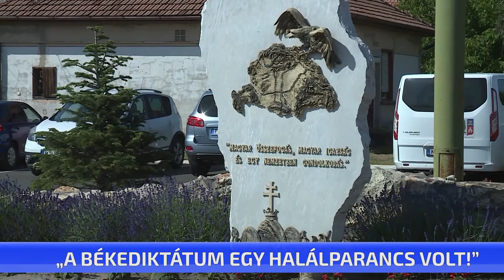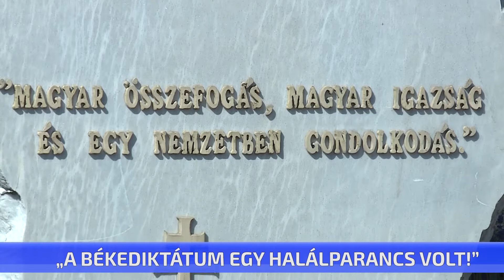"A békediktátum egy halálparancs volt!"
Nemzetcsonkítást hajtottak végre 102 évvel ezelőtt, a békediktátum egy halálparancs volt – erről beszélt Nyársapát alpolgármestere a település trianoni megemlékezésén. Tóth Tibor úgy fogalmazott: hiába veszítettük el 1920-ban területünk kétharmadát, a magyarság összetartozását, nemzeti büszkeségünket soha senki nem veheti el.